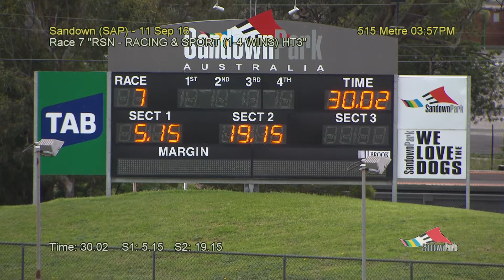SAP SUN 11 SEP 16 R07